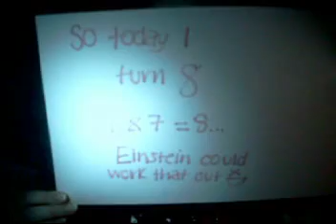Seventeen Ain't so Sweet!!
[don't tell my mum XDD]
everyone likes a birthday wish..
My wish is to get older.
AS IF!
Music; You, Me and Everyone We Know - Livin; Th' Dream {those guys are awesome}